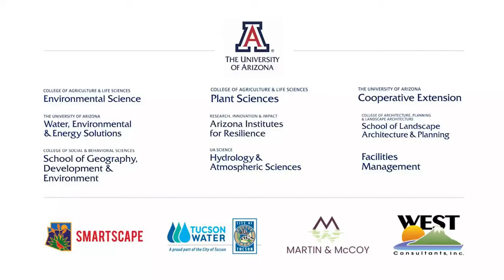GSI Pruning (Spanish Overdub)